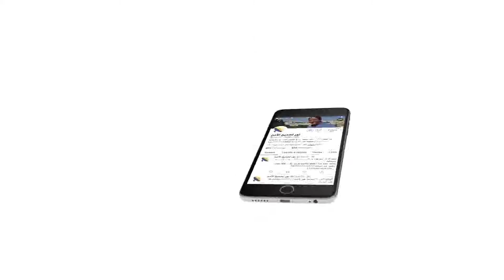439 يسوع المسيح يدعوك لتؤمن به وتنال الحياة الأبدية